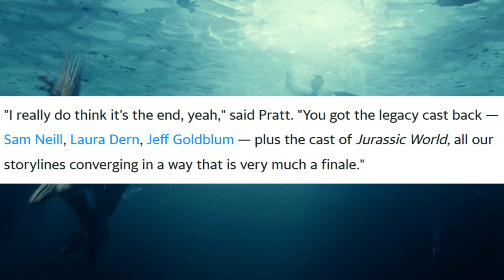Jurassic World Dominion | Chris Pratt Calls it Series Finale + First Reaction Details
Chris Pratt recently was on the today show and called Jurassic World Dominion a series finale. The series has been going on since 1993 with breaks in between each film. Jurassic Park 3 was the last film until Jurassic World was released in 2015. This probably isn't the last entry in the Jurassic Park series. Universal may take an extensive break and return with a film that's set in the same universe while not being titled Jurassic Park or Jurassic World.